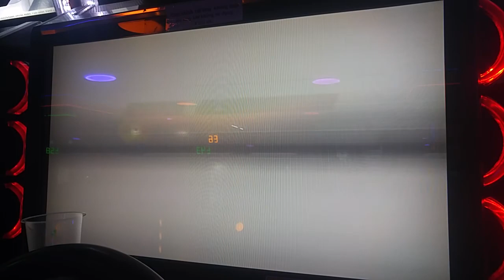20171102 SHARK BRZ vs RebeL R32